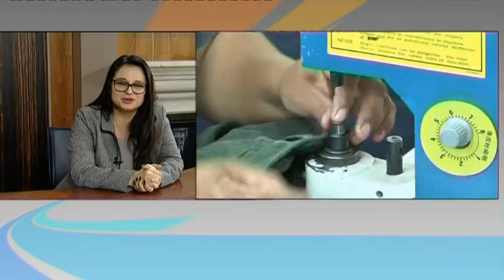"Щрихи от утрото" (6.02.2018) - Европарламентът решава дали да се отмени двойното часово време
Как влияе на психиката ни смяната на часовника и кое време е по-подходящо да изберем: лятното или зимното? Разговор с Петя Събева, председател на Сдружението на младите психолози в България – Варна